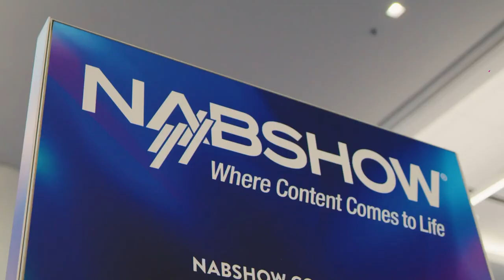NAB Show 2022: How IP Intelligence Data Benefits Broadcasters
Digital Element’s Vice President, Advertising and New Media, Natasha Templeton speaks at the Connected Media IP Studio at the NAB Show in Las Vegas. At NAB, we spoke with broadcasters about use cases for IP Intelligence data, such as digital rights management, licensing and content rights, delivery of personalized programming and ads, and optimized content delivery.
Learn how broadcasters can leverage Digital Element’s IP Intelligence and geolocation data